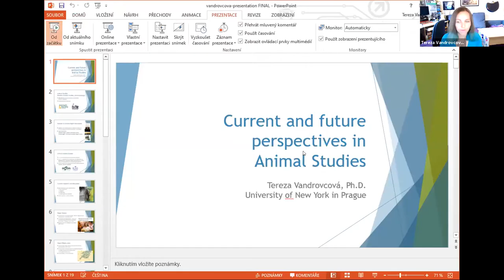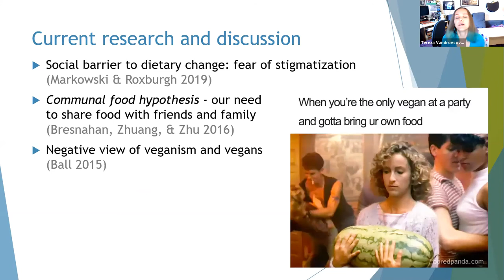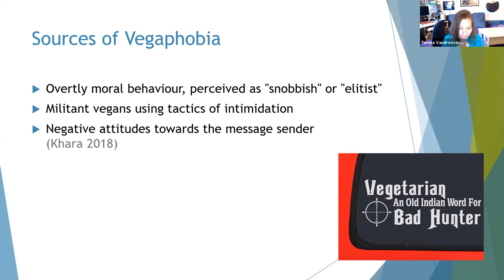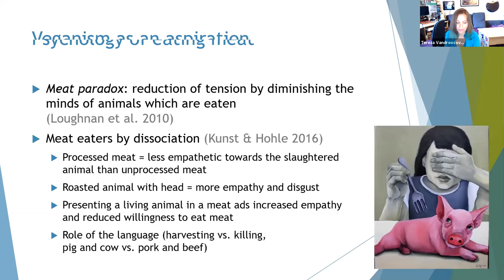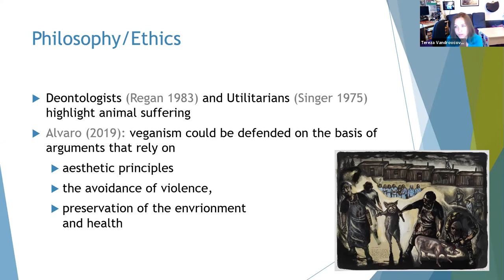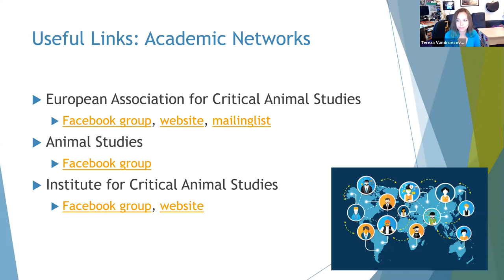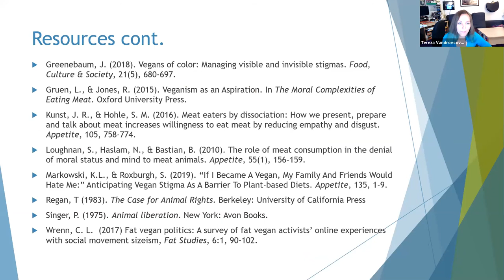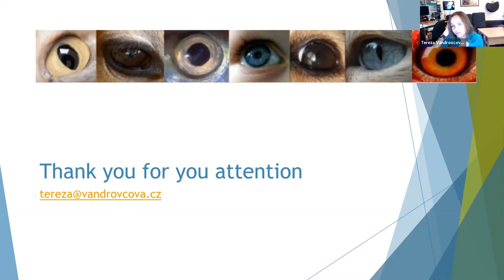CARE 2020 | Tereza Vandrovcová: Current and future perspectives in Animal Studies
Human-nonhuman relations and animal rights are being discussed and researched in academia as well.
The interdisciplniary field of Animal Studies is one of the areas focusing on these issues. The most relevant subfield for this conference is Critical Animal Studies which advocates for the dismantling of animal-industrial complex and which is rooted in the animal liberation movement.
This lecture briefly describes the field itself and introduces current empirical research as well as actual philosophical discussions about ethics.